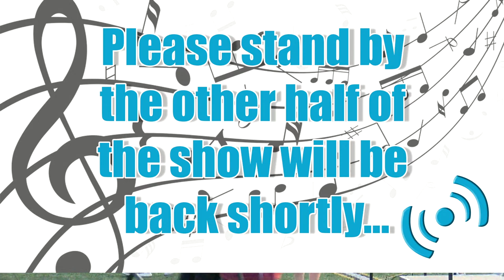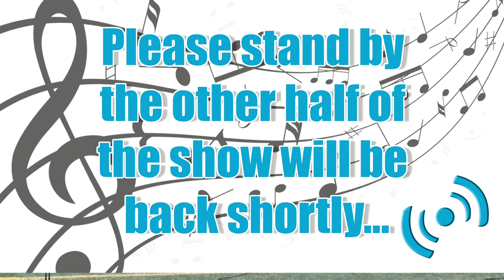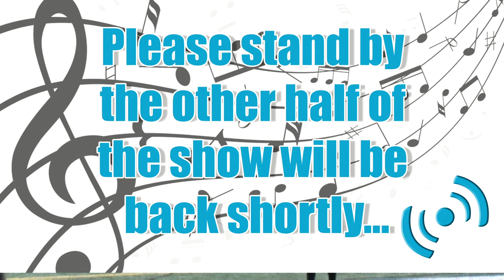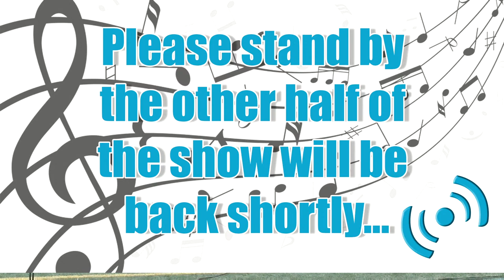Mepham Musical Spring Showcase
BMB's Live Coverage of the Mepham Music Department's Spring Showcase